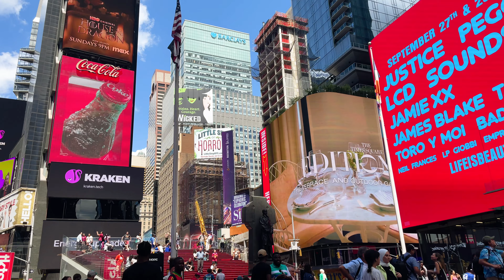Times Square | 4k Video New York | best Tourist Destination in the world | Travel guide—2024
Manhattan is the most densely populated of New York City’s 5 boroughs. It's mostly made up of Manhattan Island, bounded by the Hudson, East and Harlem rivers. Among the world’s major commercial, financial and cultural centers, it’s the heart of “the Big Apple.” Its iconic sites include skyscrapers such as the Empire State Building, neon-lit Times Square and the theaters of Broadway. Times square..Manhattan USA..🇺🇸…Manhattan Times Square USA..world capital city New York..New York best place to visit Times square..Wall Street bulls..Empire state building also most popular place..Macys world largest shopping mall..Statue of Liberty 🗽 is the one of the most famous places in New York City#newyorkcity